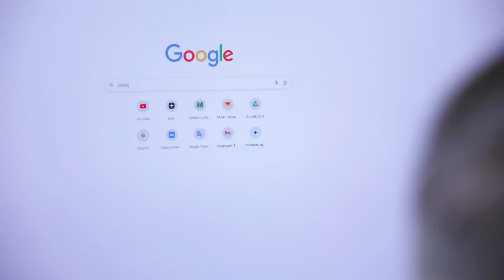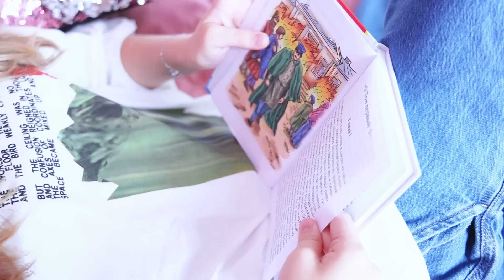ЫРКА в РЕАЛЬНОЙ ЖИЗНИ! МИЛАНА в БЕДЕ!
Знаете ли вы про злой дух Ырку? Милана столкнулась с ним в реальной жизни! Ей постоянно казалось, что кто-то следит за ней и зовет голосами родных... Милана в беде? Правда ли это был Ырка? Что же делала Милана? Смотрите ролик до конца, чтобы узнать, существует ли Ырка на самом деле!

Family Box VLOG - Заряжайся позитивом вместе с Семьёй Филимоновых. Здесь мы показываем настоящую Жизнь!